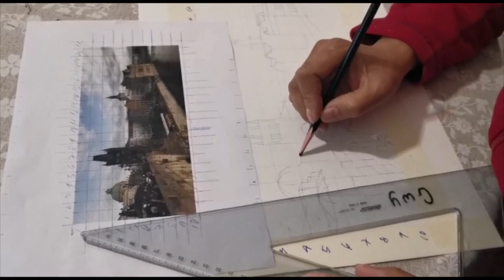EASIEST WATER COLOR PAINTING IN 15 MINUTES😮😮😮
Water color painting of Charles bridge in Prague by my husband. We have just arrived today from Prague and he is so inspired by the beauty of the city.
The amazing part of this video is my husband made this painting for only less than 30 minutes.